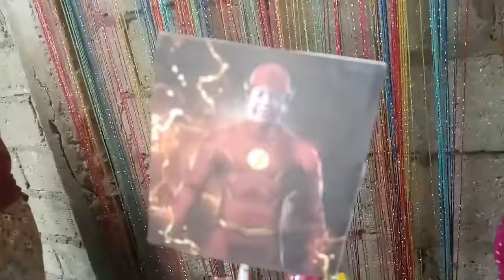HAPPY BIRTHDAY Alexander paspos"